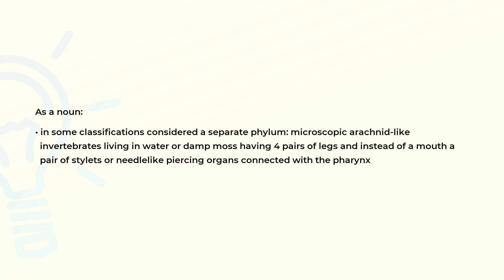What is the meaning of the word TARDIGRADA?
Definition and spelling of the word TARDIGRADA.

(00:00) Intro
(00:07) As a noun
(00:28) Spelling

As a noun (00:07):
• in some classifications considered a separate phylum: microscopic arachnid-like
  invertebrates living in water or damp moss having 4 pairs of legs and instead of a mouth a
  pair of stylets or needlelike piercing organs connected with the pharynx